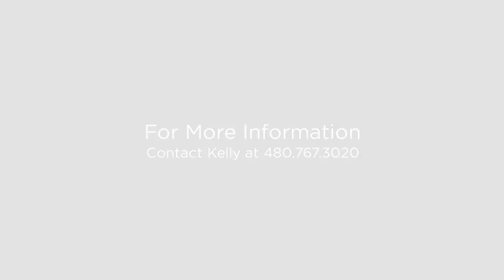8664 E. Chama Rd Scottsdale, Arizona 85255 (Branded)